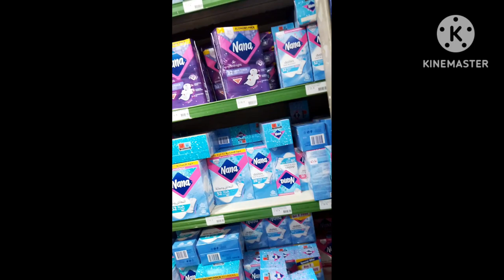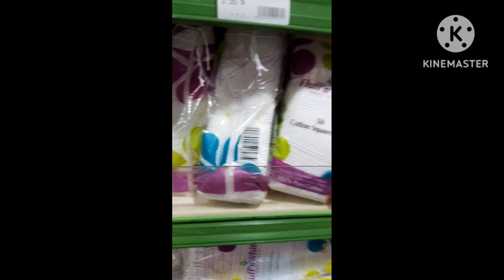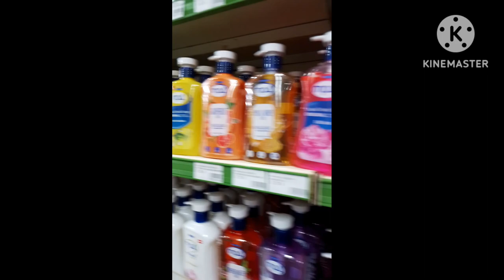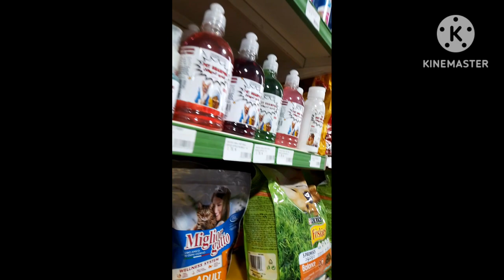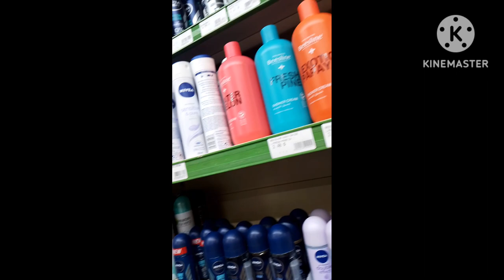Walking to super market